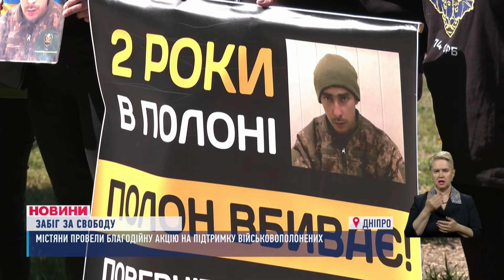НОВИНИ 18:00. Наша ППО збила ракету. Підтримка полонених. Підліткова бійка зі стріляниною у Дніпрі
00:00 - Вітання
00:16 - Анонс
01:01 - В день над Синельниківським районом наша ППО збила керовану авіаційну ракету
01:29 - До наслідків вчорашнього обстрілу Дніпра. На Великдень окупанти цинічно запустили по житлових кварталах шахеди.
04:30 - Тринадцять ворожих ударних дронів цієї ночі запустили росіяни по містах України. "Шахеди" летіли з Курської області. 12 БПЛА збила ППО.
05:10 - Тероризував та вимагав гроші. На Дніпропетровщині СБУ затримала чоловіка, який вибивав з людей неіснуючі борги. Йому загрожує до 12 років за ґратами.
05:36 - Зі школи - у тюрму? В 14-ть років - вже "тримає район"! Ексклюзивні подробиці.
10:17 - На турбазі біля Кривого Рогу молодики влаштували бійку із відпочивальниками. Один з нападників з рушниці відкрив вогонь по опонентах та автівках. Що саме його спровокувало стріляти в людей встановлює поліція.
10:53 - Україна відзначає День піхоти. Свято на честь воїнів, які виконують найскладніші завдання на фронті.
11:40 - Близько 200 людей в Дніпрі долучилися до благодійного забігу «За свободу». Учасники вийшли на акцію аби вчергове нагадати про військових, які перебувають в російських застінках та тих, хто безвісти зник.
14:06 - Дніпрянка перетворила стару батьківську хату на шедевр народного мистецтва.
19:33 - Легкоатлетка з Дніпра здобула вже другу ліцензію на Олімпійські ігри-2024. Анна Рижикова разом з українською командою проходила відбір на світових змаганнях на Багамах.
19:55 – Про погоду.